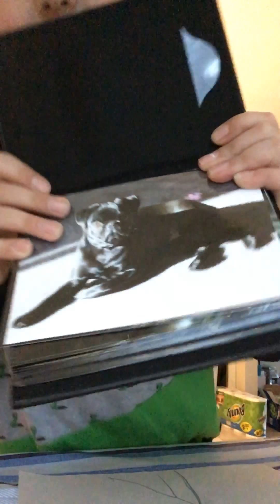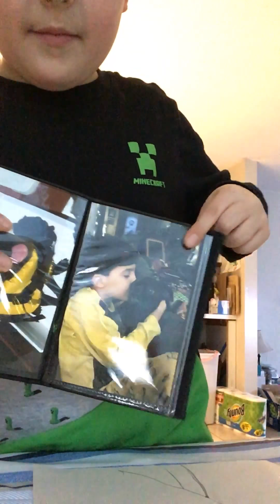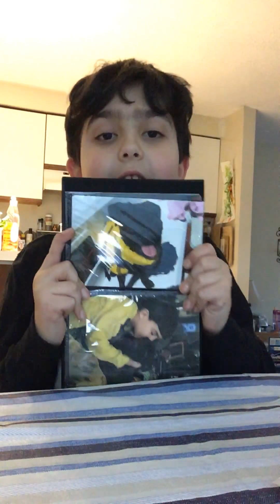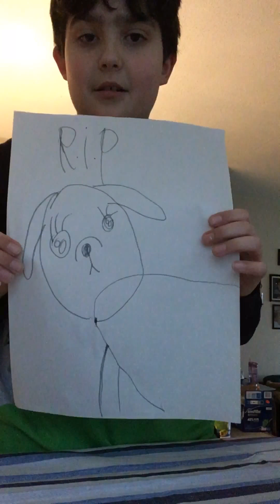Rip my pug 🐶💔